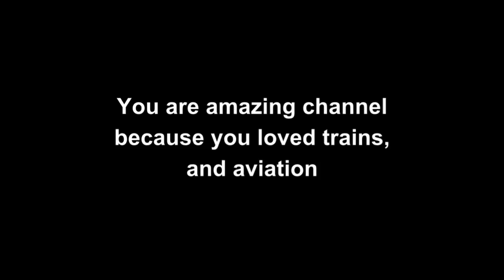Message to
Don’t make negative comments